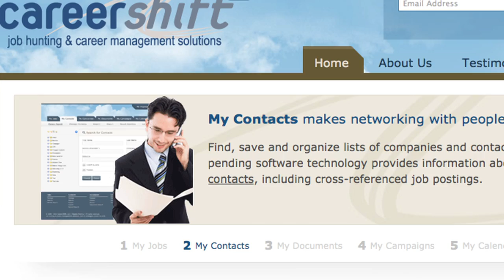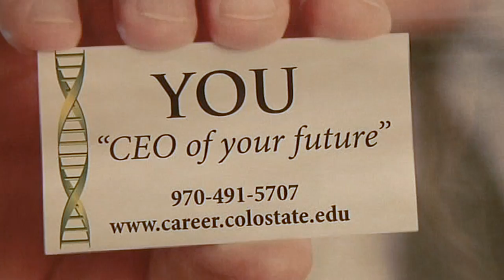Career Center Promo Video